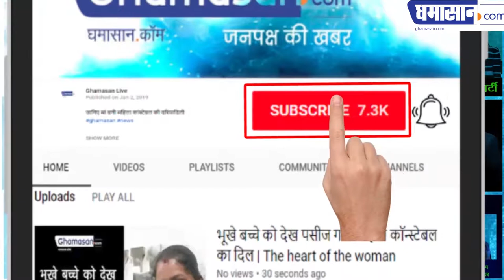रहस्यमय युवती भय्यू महाराज को नशीली दवाइयां देती थी (Bhaiyyuji Maharaj) - Drugs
रहस्यमई युवती की भूमिका संदिग्ध - Suspicious of the role of mysterious maiden